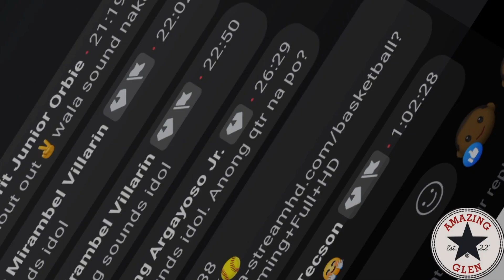diaries 109- Migrants Ballers🏀 VS BOOTCAMP